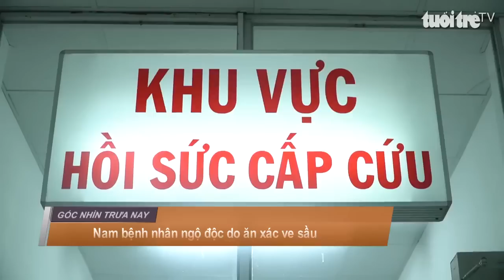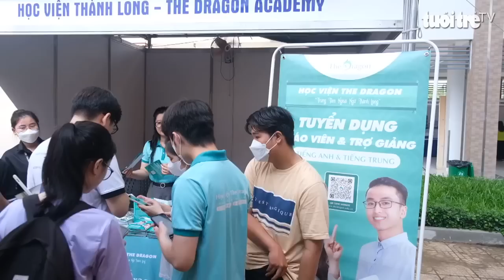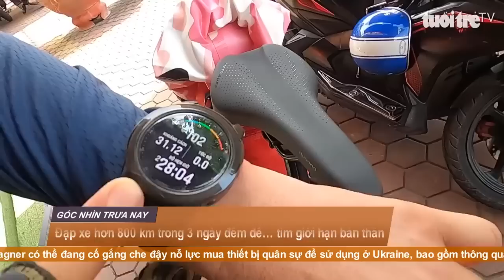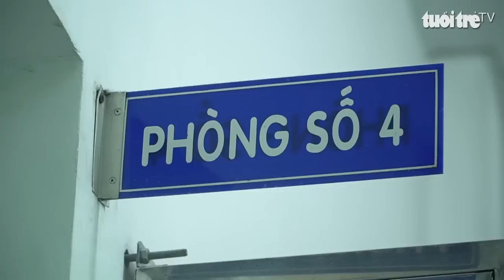Góc nhìn trưa nay: Cụ bà 90 tuổi nuôi cá bảy màu tặng người dân phòng dịch sốt xuất huyết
Chương trình với nhiều thông tin đáng chú ý: Đạp xe hơn 800 km trong 3 ngày đêm để…tìm giới hạn bản thân; Nam bệnh nhân ngộ độc do ăn xác ve sầu; Sập giàn giáo công trình ở Đà Nẵng: 5 người thương vong...